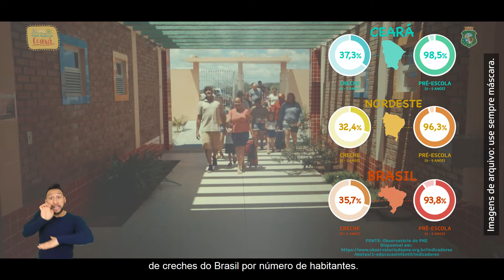Ações do Programa Mais Infância Ceará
Apresentamos as ações do Programa Mais Infância Ceará. Saiba mais